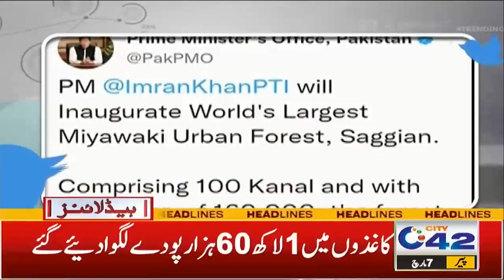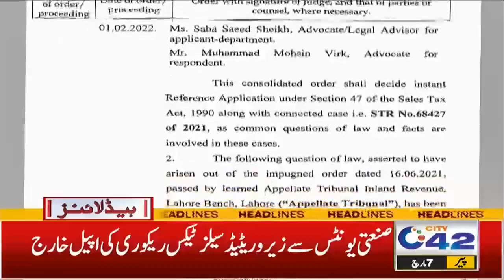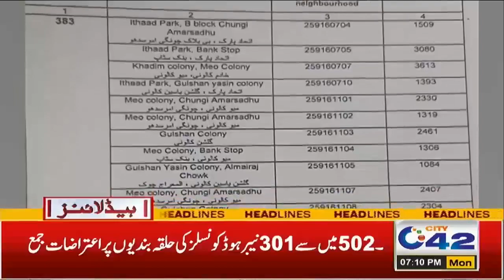Imran Khan Kay Liye Bari Mushkil? | Big News For Teachers | 7PM News Headlines | 7 Mar 2022 | City42